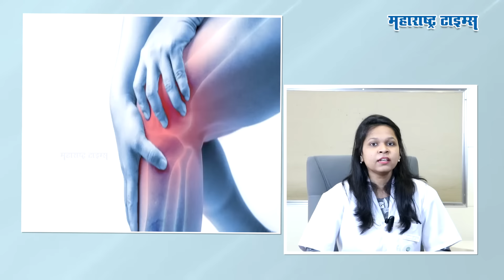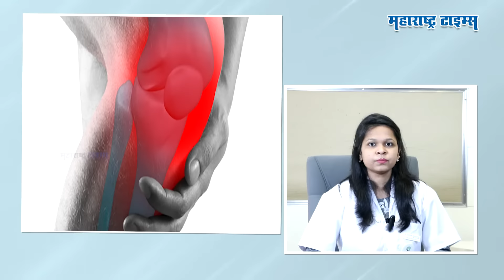Knee Pain : हिवाळ्यात गुडघेदुखीचा त्रास होतोय, घरीच करा ‘हे’ सोपे उपाय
सतत गुडघेदुखीचा त्रास होत असेल तर घरच्या घरी तुम्हाला कोणते सोपे उपाय करता येतील याबाबत डॉ. दर्पणा वराडकर यांनी सांगितलं आहे. सोबतच कोणत्या गोष्टी करणं टाळायला हवं याबाबत देखीस महत्त्वाची माहिती दिली आहे.